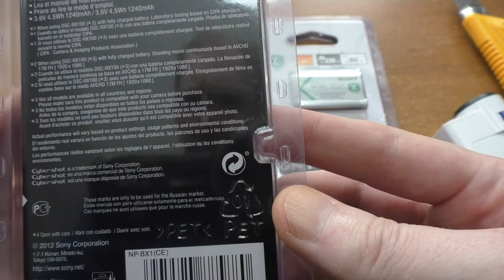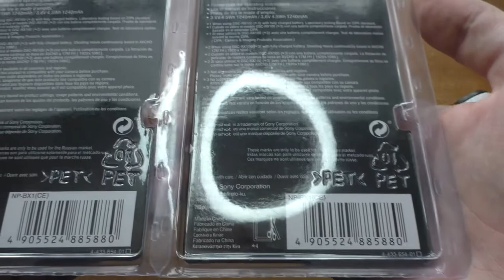Sony NP-BX1 battery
Оригинальная Аккумуляторная батарея Sony NP-BX1. Оригинальный литиевый аккумулятор Sony 3,6 В. NP-BX1, NP BX1, NPBX1, 1240 мАч, RX100, M7, M6, M5, M4, M3, x3000r, x3000, as500, as300, WX350